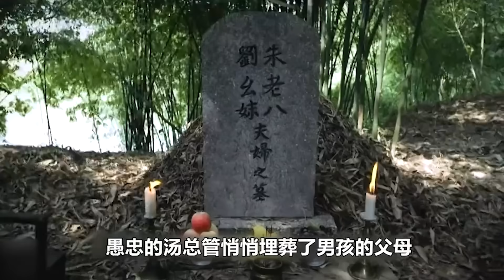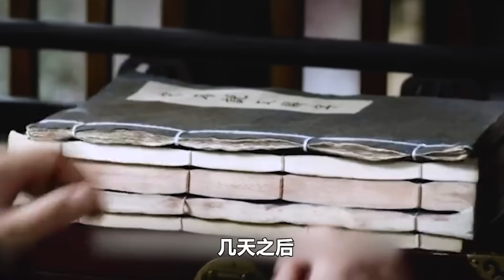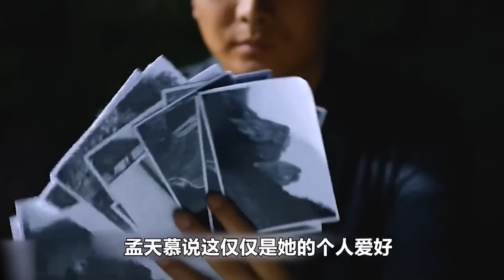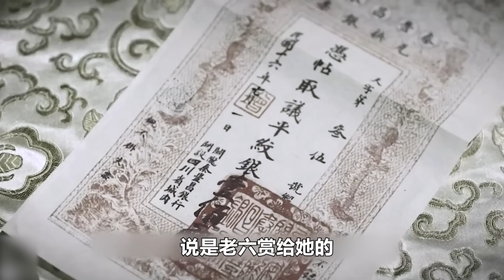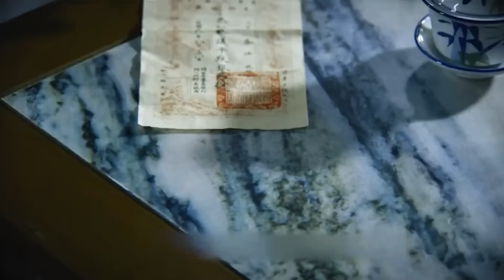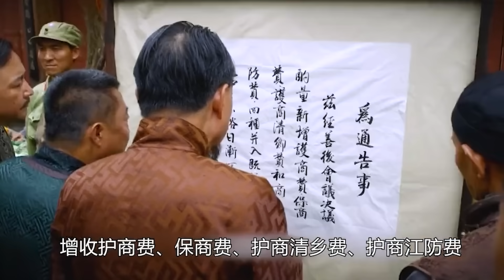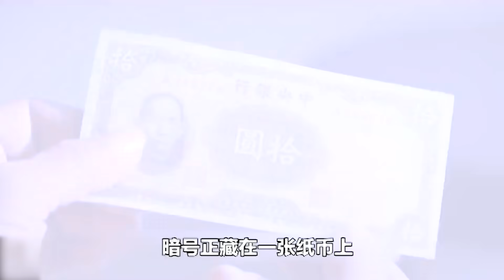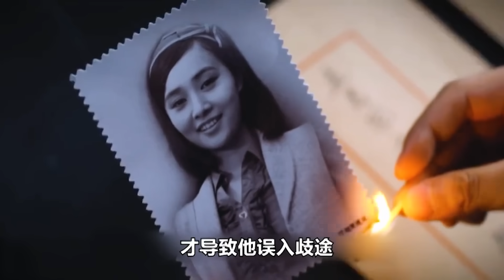一口气看完《兄弟兄弟》，非亲血缘宅门儿女演绎乱世真情，不同信仰浴血抗争彰显命运传奇。